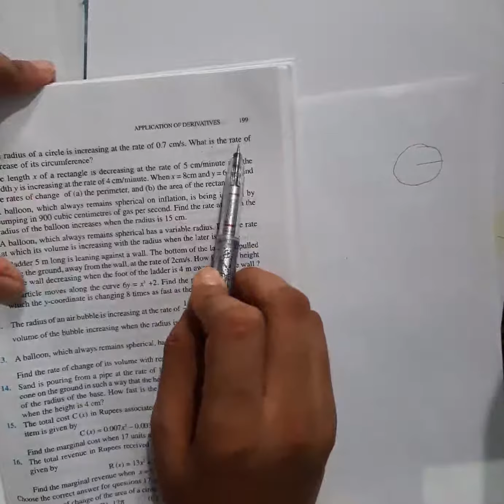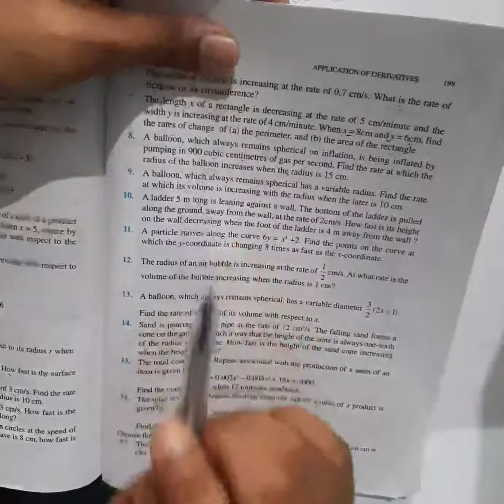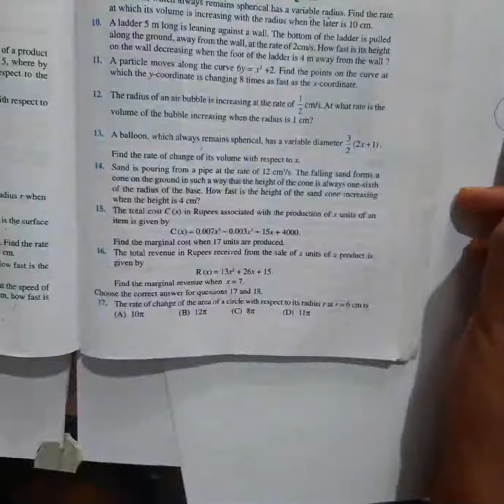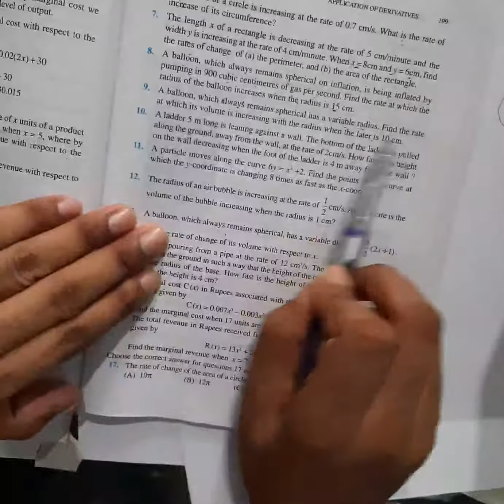Lec-25 part 3